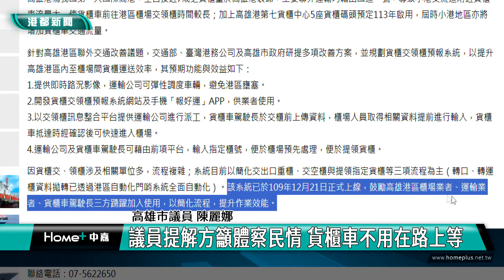貨櫃塞港解方｜貨櫃車進港交領難 運將哀嚎從白天等到黑夜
貨櫃車進入高雄港第七碼頭的困難情況，已經持續近2個月，貨櫃商業公會向本台投訴，司機們在南星路排隊交領貨櫃時，經常要等待數小時，嚴重影響生計和交通秩序。業者希望相關單位能採取措施，解決這一長期困擾貨運業者的問題。